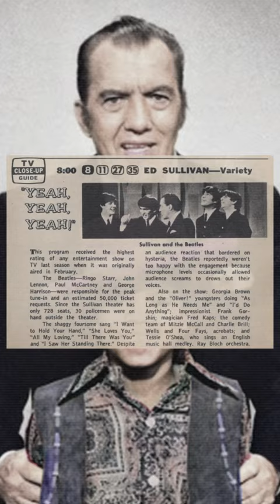The Ed Sullivan Show - 75th Anniversary!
We're delighted to be celebrating The Ed Sullivan Show's 75th Anniversary this June 🎉 Follow along all month long as we share some of the biggest and best moments from the show's 23 year run!